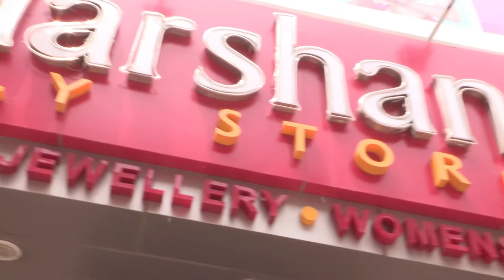How to Reach Sudarshan Family Store Chickpet | Shopping Adviser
Sudarshan Family Stores is located in the heart of Chickpet, Bangalore. One can drop by in car or bus.
Parking facilities are provided in Maharaj Complex with parking concession upon shopping.
You can also order online with free shipment in India and shipping is also available worldwide.

For digital marketing services, to increase sales online or offline,